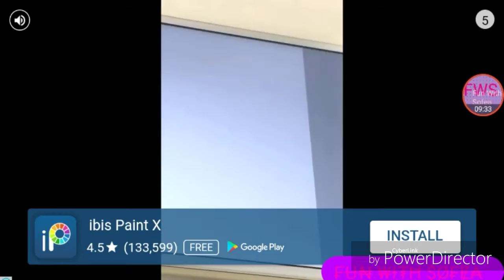Playing Talking Tom Pool ._.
Wow.
A.
New.
Intro?
And.
Also.
Outro?
Oh.
Wow.
Nice.
I.
guess.